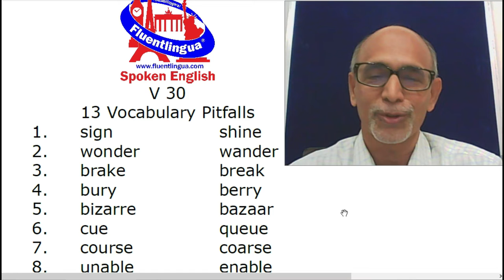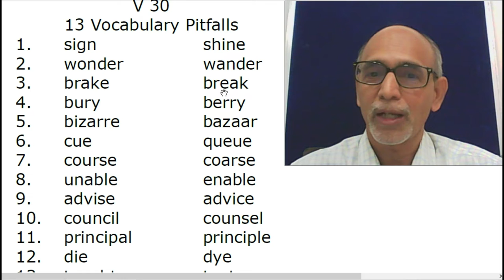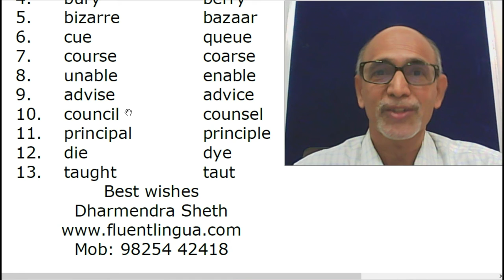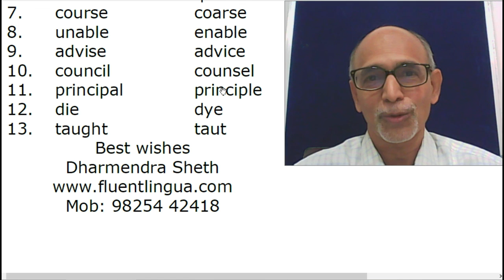V30 અંગ્રેજીના આ confusing શબ્દો જાણી લો.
Words often confuse you. Sometimes they sound similar or look similar, but are not the same. Sometimes they are the same in sounds or spellings, and yet mean different. Such confusing words can give us opportunities to master nuances of the English vocabulary. Here's a small set for you to devour.

Best wishes,
Dharmendra